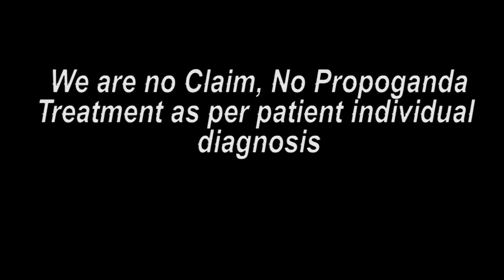79 વર્ષના પેશન્ટ કાનની નસો સુકાઈ ગઈ હતી || Praveen Surana || Deaf Cure Center || Ahmedabad